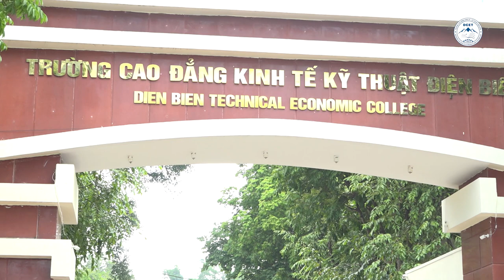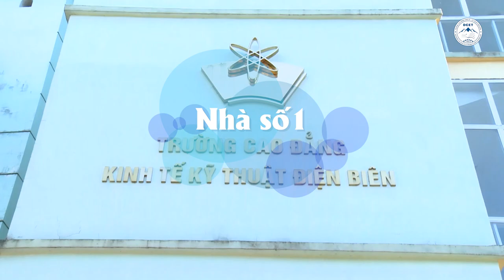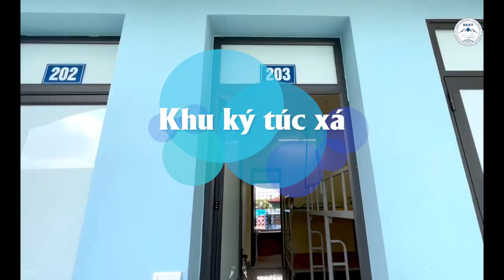Ngôi trường chuyên nghiệp sẽ như thế nào?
Trường cao đẳng Kinh tế - Kỹ thuật Điện Biên.